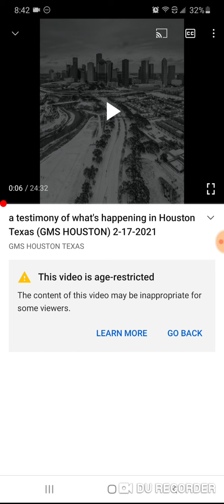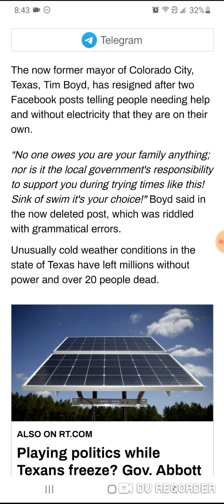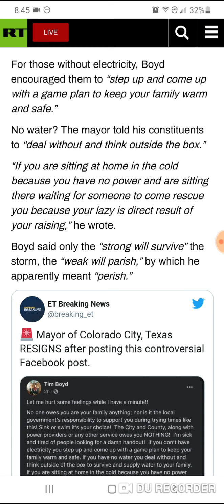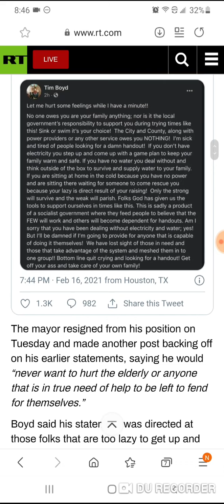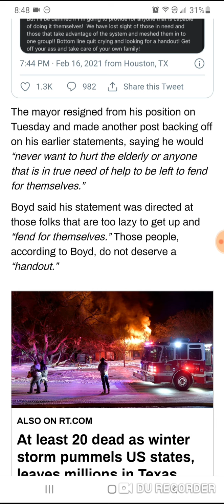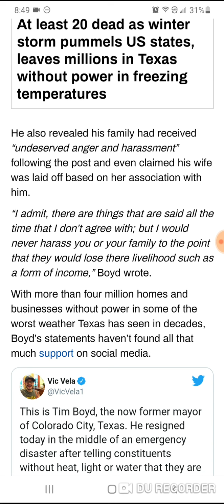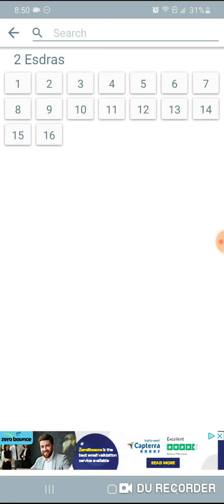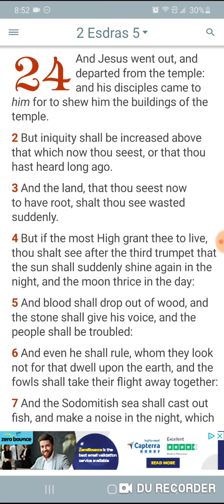Love Of Many Waxing Cold/Various Topics